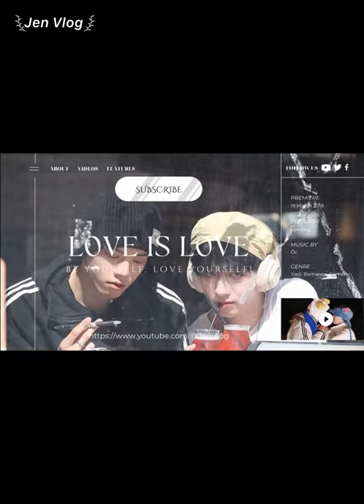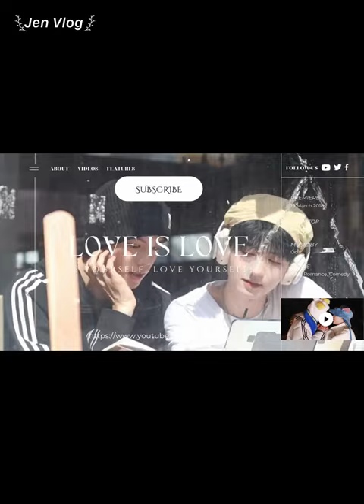[Engsub/BL] "Last night I caught him teasing me, no wonder I had nightmares" Chen Lv & Liu Cong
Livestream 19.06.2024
Chen Lv/ Trần Luật: @Clv陈律
Date of birth/ Sinh ngày: 25/09/1997
Hometown/Quê quán: Nanchang, Jiangxi Province/ Nam Xương, Giang Tây
Height/ Chiều cao: 1m75
Date of birth/ Sinh ngày: 27/09/2001
Height/ Chiều cao: 1m85
Hometown/ Quê quán: Guangzhou, Guangdong Province/ Quảng Châu, Quảng Đông

Jen Vlog